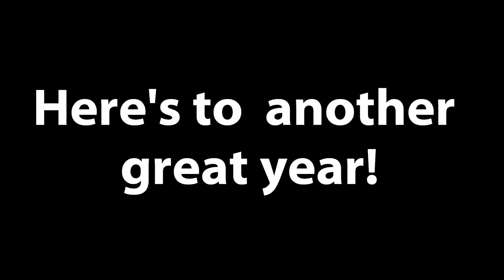Baron Hirsch 2014 Year in Review